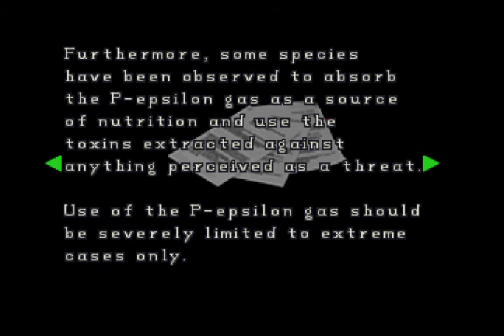Let's play Resident Evil 2 Part 17 [Leon B] HQ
Awww crap, it's him